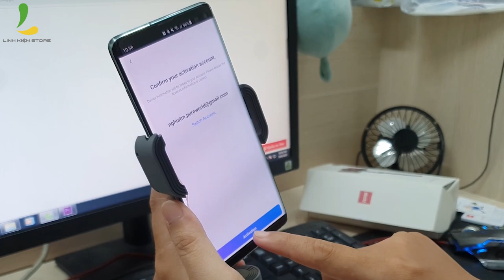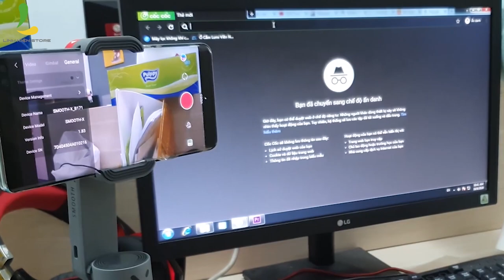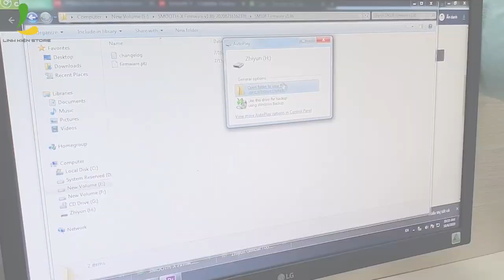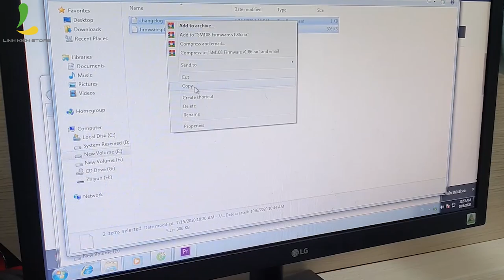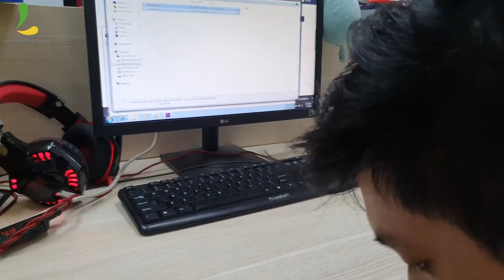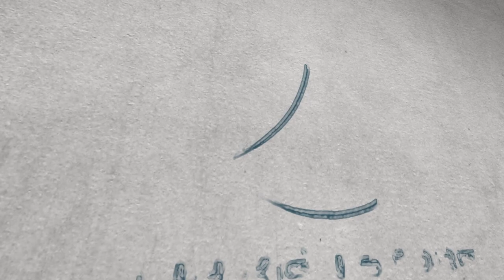Hướng dẫn cách update Firmware mới nhất cho Gimbal Zhiyun Smooth X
Hướng dẫn cách update Firmware đơn giản nhất cho Gimbal Zhiyun Smooth X

Với mẫu Gimbal Zhiyun Smooth X khi mới mua về các bạn chưa thể sử dụng được ngay mà phải Active và update firmware mới nhất thì mới có thể sử dụng được.

Video này sẽ hướng dẫn chi tiết để các bạn có thể thực hiện dễ dàng và trải nghiệm những tính năng thú vị trên chiếc gimbal chống rung tuyệt vời này.

Hệ thống cửa hàng Linh Kiện Store:
Địa chỉ 3: 25 Trần Văn Hoài ,Xuân Khánh, Quận Ninh Kiều ,Cần Thơ